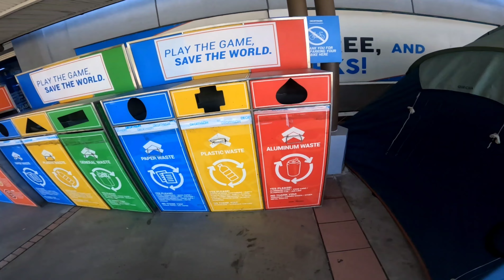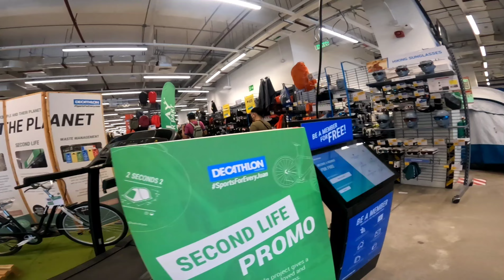GALA SA FILINVEST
KASK aero Utopia Helmet

Ingat po sa may mga ride.

Sa gusto umorder ito po Fb page ko.

Visit me at my house
Try to Maricar Baldonado of FB

I am only using the song for fair act usage Copyright Disclaimer Under Section 107 of the Copyright Act 1976, allowance is made for "fair use" for purposes such as criticism, comment, news reporting, teaching, scholarship, and research.